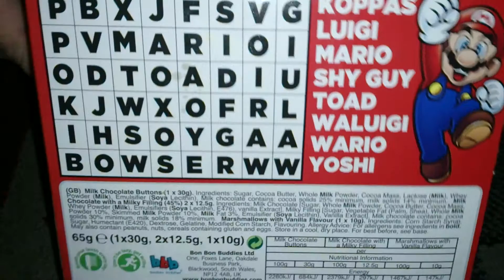Nostalgamer Unboxing Super Mario Selection Pack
Nostalgamer Unboxing Super Mario Selection Pack Chocolate Buttons Milk Filled Chocolate Bars And Marshmallow